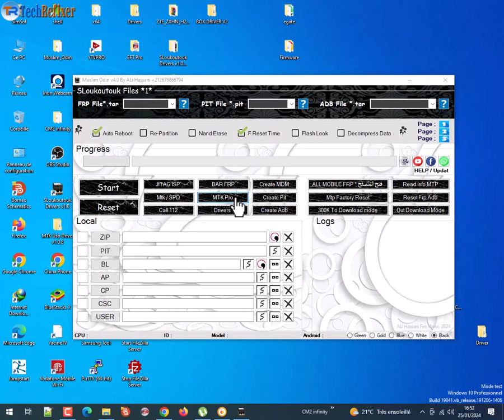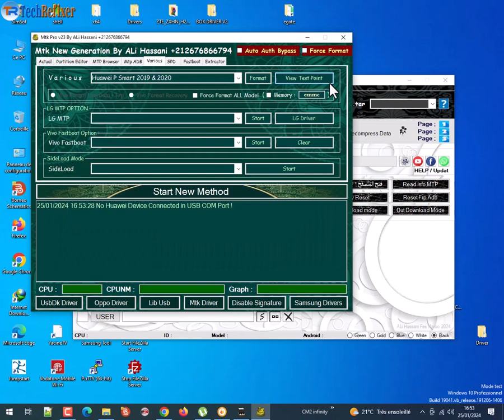Huawei P Smart 2019 Frp Bypass by Odin Muslim